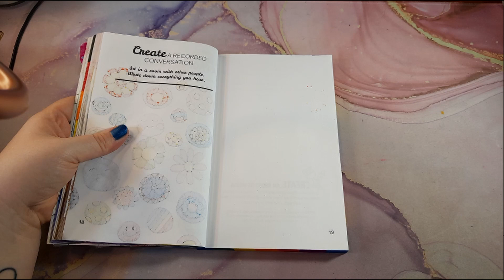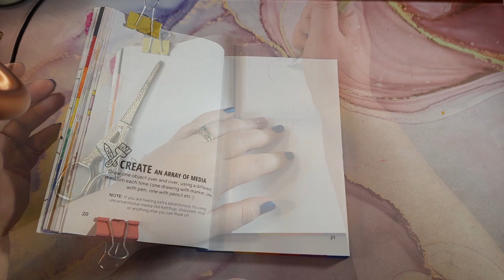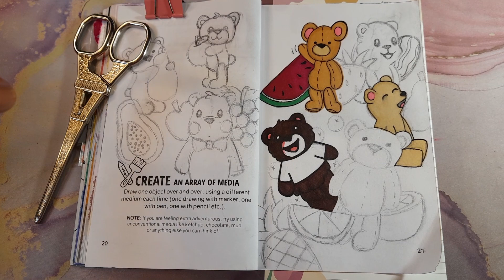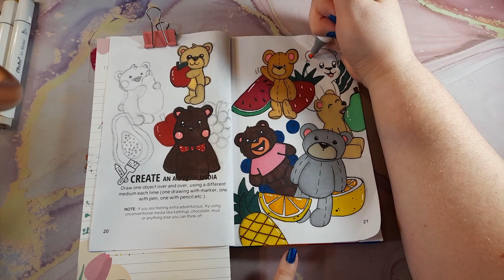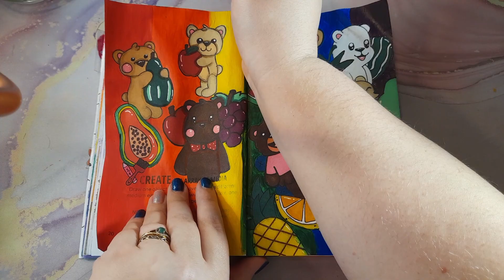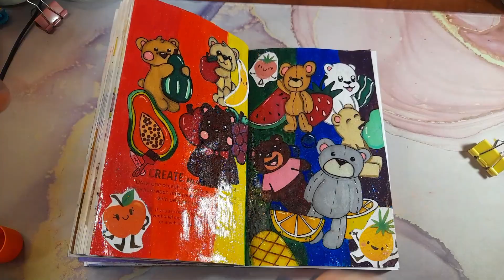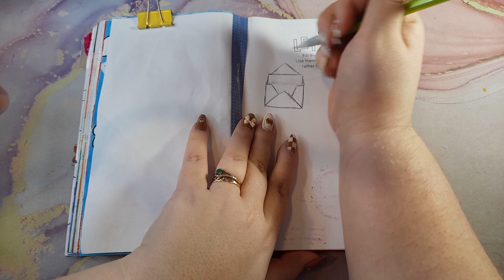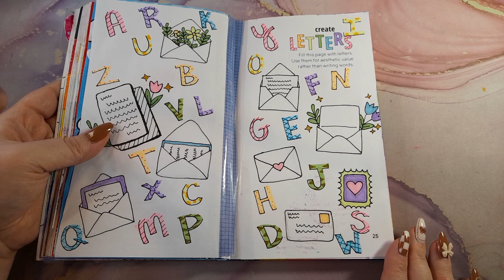Create This Book 1 | Episode 5 | Moriah Elizabeth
Hi everyone!

Here's episode 5 of Create This Book by @Moriah Elizabeth . In this video, we  use multi-media, we draw paper airplanes in the sky, and we draw letters.

I hope you enjoy this video and feel free to draw along. If you do, share it with me on social media, you can find my different forms of social media by clicking

If you or someone you know is 18 or below, and you want to take an art class with me, you can find my classes on Outschool through that link as well. I also have a class on Skillshare (for all ages) and you can find that link on there too.

Let me know if you like this video in the comments below and let me know what kind of videos you would like to see next. I'd love to hear from all of you.